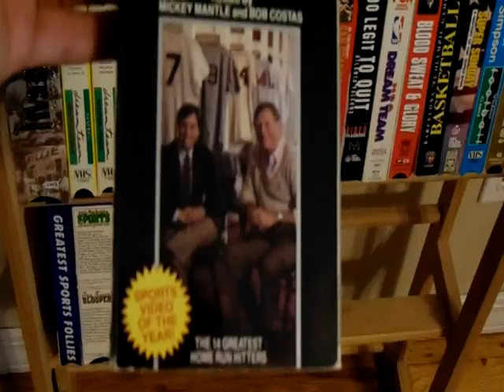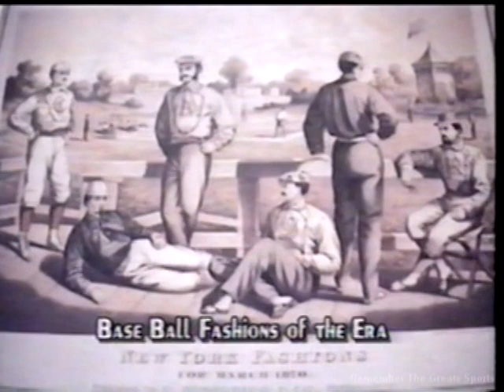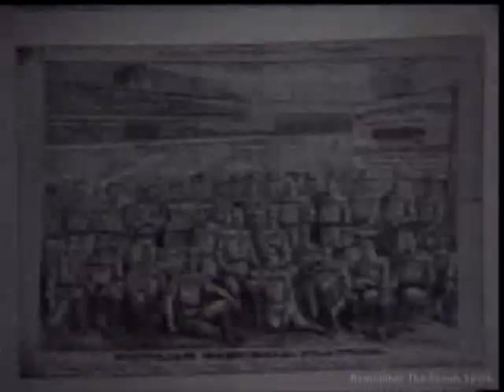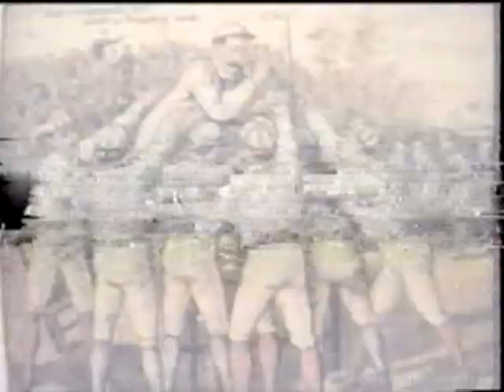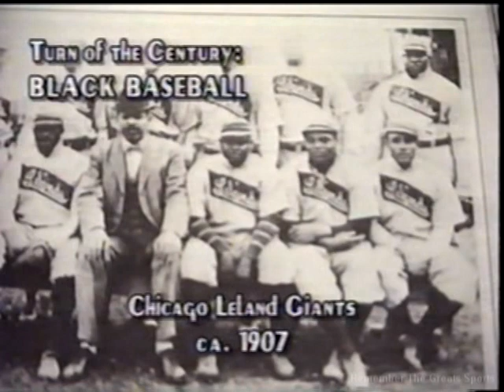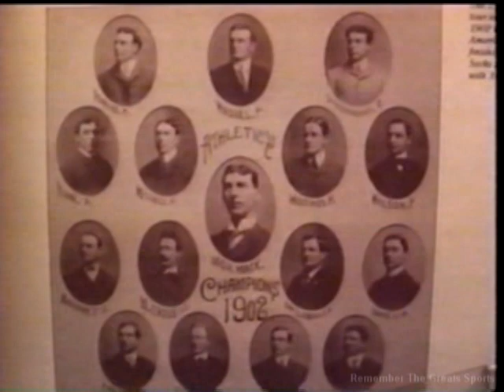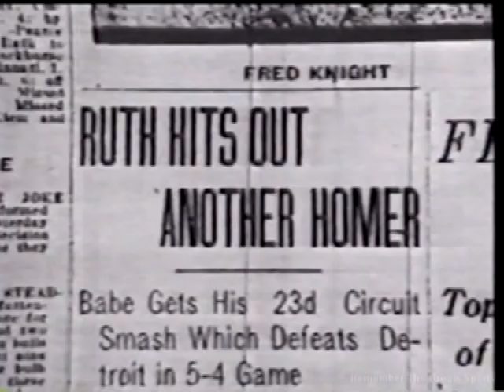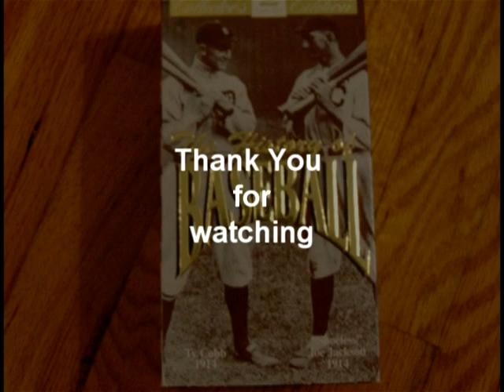History of Baseball Part 1 (1994) VHS Vault: Ep 9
Welcome to the ninth video in this series featuring video cassettes
from my personal collection.  These VHS tapes are out of print (as far
as my knowledge) and were not made available when the transition was
made to the DVD generation.

This episode's VHS is:
The History of Baseball Part 1 of 2

Credits: Dan Dalton Productions & Simitar Enterprises
Performer(s):
Description:  2 videocassettes
Details:  VHS format.
Publisher: Simitar Enterprises, 1994

I am not taking credit for the content of the original video, but am
simply trying to preserve the presentation for everyone to enjoy.

This video is posted as an educational tool and I am not getting any
compensation by presenting it on youtube.

If you are the original owner of this content and wish to speak with me